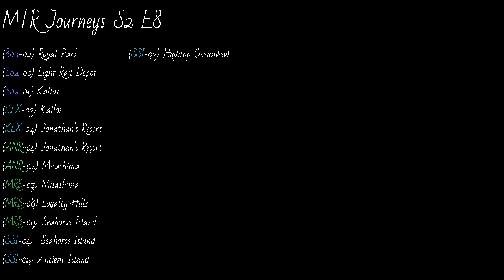MTR Journeys S2 E8: Royal Park to Hightop via Kallos, Resort, Misashima, and Seahorse Island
Thanks to @JonathanHo33 for creating such an amazing server!

Due to YouTube standards, this video is made for 13+ only.

I am not responsible for chat messages made by other people.

00:00 Intro
00:10 Royal Park - Walkthrough to Platform 3
00:20 Royal Park - Platform 3
00:23 [804-02] Royal Park to [804-00] Light Rail Depot
01:40 [804-00] Light Rail Depot to [804-01] Kallos
02:36 Kallos - Walkthrough to Platform 1
03:11 Kallos - Platform 1
05:05 [KLX-03] Kallos to [KLX-04] Jonathan's Resort
07:22 Jonathan's Resort - Walkthrough to Platform 15
07:49 Jonathan's Resort - Platform 15
17:13 [ANR-01] Jonathan's Resort to [ANR-02] Misashima
21:13 Misashima - Walkthrough to Platform 4
21:35 Misashima - Platform 4
23:12 [MRB-07] Misashima to [MRB-08] Loyalty Hills
24:47 [MRB-08] Loyalty Hills to [MRB-09] Seahorse Island
26:01 Seahorse Island - Walkthrough to Platform 3
26:26 Seahorse Island - Platform 3
26:30 [SSI-01[ Seahorse Island to [SSI-02] Ancient Island
28:29 [SSI-02] Ancient Island to [SSI-03] Hightop Oceanview
28:52 Hightop Oceanview - Walkthrough to exit